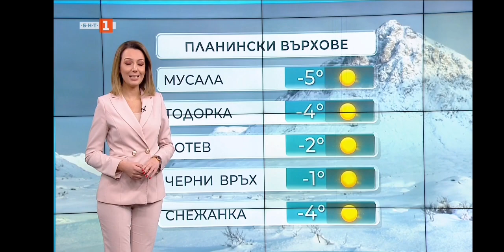Pavleta Terziyska - 16.02.2023 (09:06)